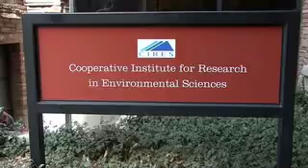University of Colorado at Boulder: Disappearing Ice. Is Greenland Melting?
Policy makers visit CU-Boulders Arctic research camp.